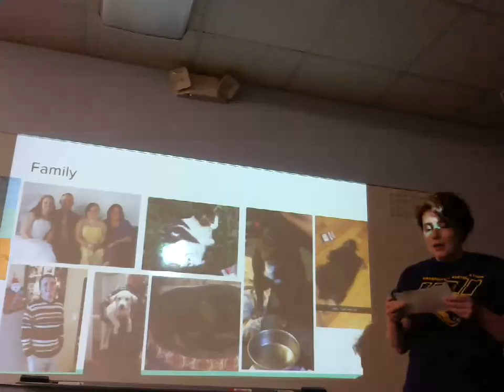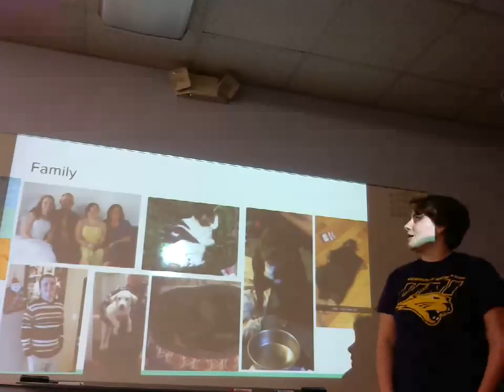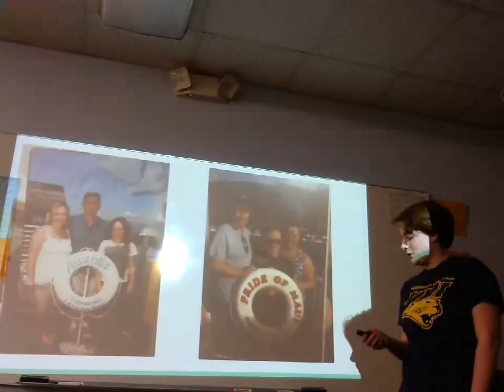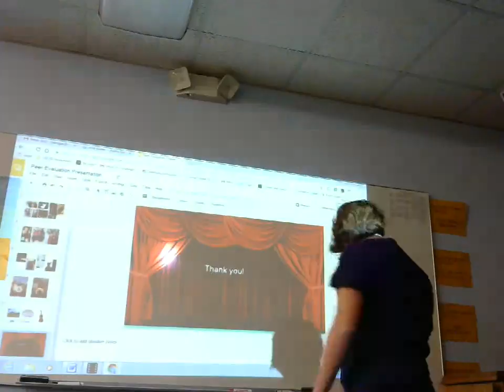Allie Green: Peer Introduction (Kaitlyn Smith)